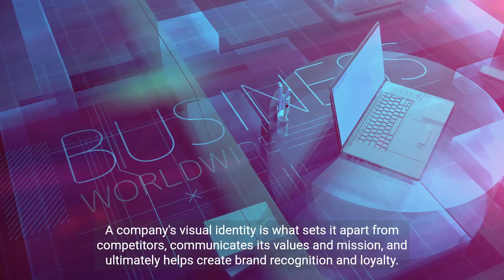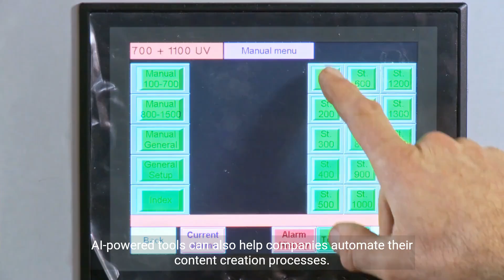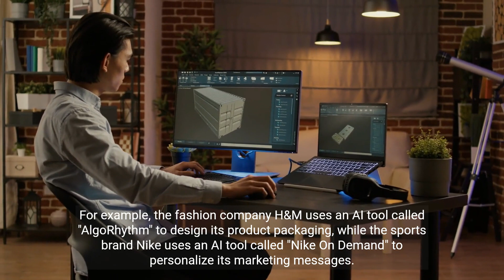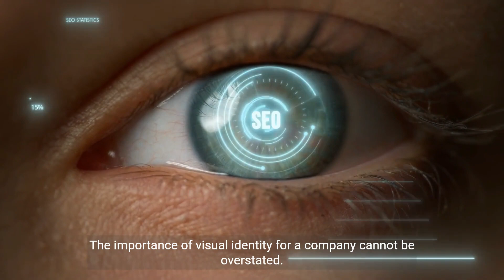The importance of visual identity in the AI-driven world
As a communication professional, I have seen the importance of a strong visual identity for a company. In fact, it can be said that it is one of the most important aspects of a successful brand strategy. A company's visual identity is what sets it apart from competitors, communicates its values and mission, and ultimately helps create brand recognition and loyalty.